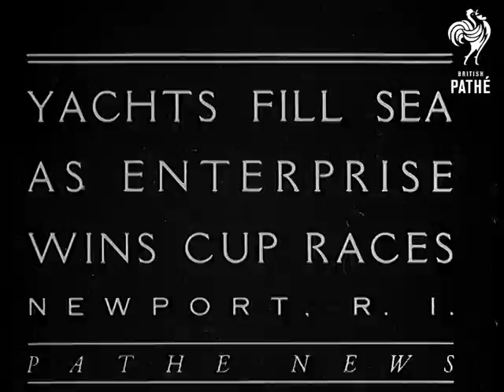Yachts Fill Sea (1930)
Full title reads: "Yachts Fill Sea as Enterprise wins Cup Races. Newport, R. I."

Introductory intertitle reads: "Vessels worth millions of dollars form floating gallery as Shamrock V makes gallant attempt to win America's Cup."

Newport, Rhode Island, United States of America (USA).

Flotilla of wide variety of ships and boats sails out to sea.

People stand outside building near quay. The building is hung with American and British sailing flags.

Shots of various unidentified people boarding motor launches - presumably they are connected with the race.

Intertitle reads: "Sir Thomas Lipton the World's best sportsman, who has spent a fortune in his efforts to win the famous yacht trophy."

CU Sir Thomas Lipton seated on boat.

Intertitle reads: "Harold S Vanderbilt, whose masterly handling of Enterprise has been the talk of the yachting world."

CU Harold Vanderbilt.

Intertitle reads: "Enterprise - American Defender - and Shamrock V, British challenger - fighting it out on the famous course off Newport."

Various shots of the two yachts at sea. Lots of other boats are on the water to watch. The yachts come in to port through the flotilla.
 FILM ID:743.25